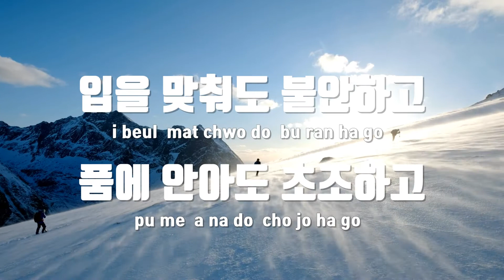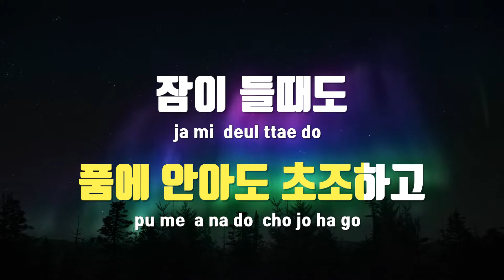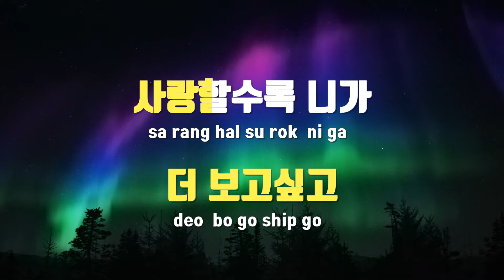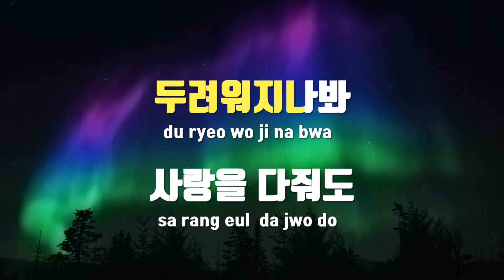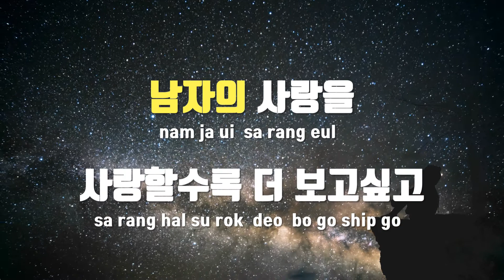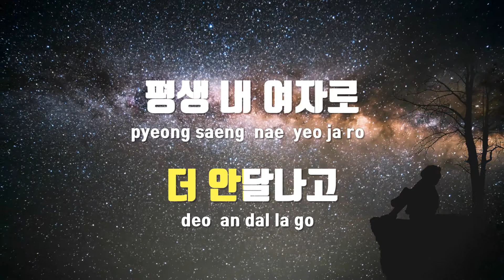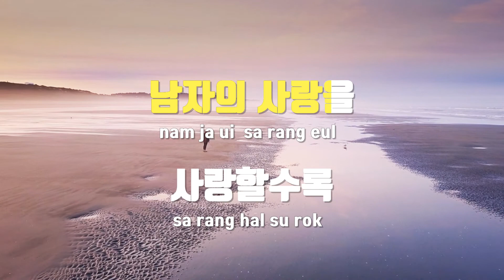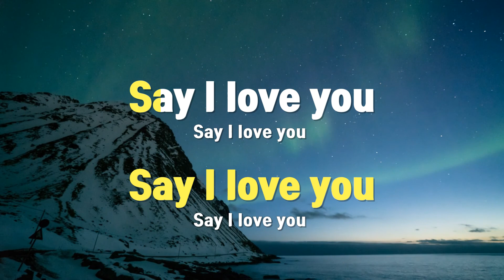[TJ노래방 / 여자키] Say I Love You - 4MEN / TJ Karaoke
Say I Love You  --  4MEN